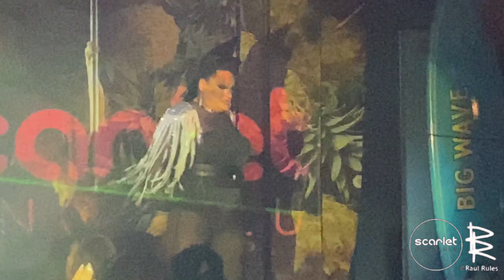Princess - Scarlet Honolulu - July 23, 2021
Princess back on the Legendary Pineapple Stage at Scarlet Honolulu.

🎥 Raul Rules for Scarlet Honolulu